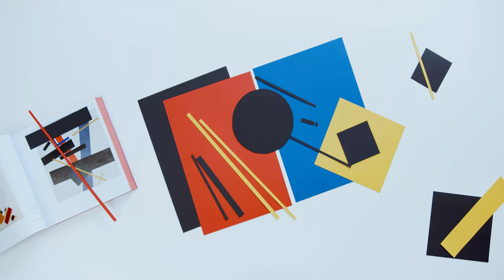Graphic Design Future Group